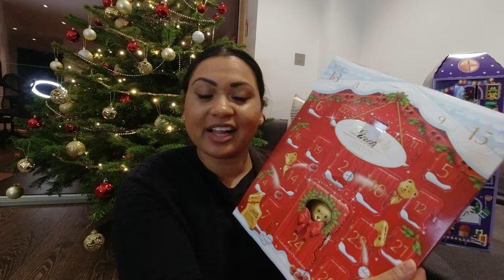My first London apartment balcony garden harvest December 2020 update - Vlogmas (2020) Day 4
Time for a London balcony garden update. Earlier this year I grew tons of fruits and vegetables and I wanted to give you guys an update video. In Today's video, I will give you guys a full review of everything I grew on my London apartment balcony in 2020. During lockdown 2.0 I decided it would be fun to clean up my balcony garden. I reorganized all my plants and I decided to prune and get rid of some of the dead plants and reshuffle things to get my balcony garden ready for the winter months. Now that my balcony is nice and tidy I thought I would give you guys an update on my total yield of everything I grew on a balcony and which plans are still alive in December.  This is my own garden that I have done by myself on my London Balcony! Nothing beats fresh produce that you grow yourself in your own self-sustainable garden.

☕️ Like this video? Help me make more videos like this.

💄Makeup I am wearing in this video:
Estée Lauder Double Wear Foundation 4N2 Spiced Sand
Maybelline Instant Anti Age Eraser Concealer
MAC Studio Fix Foundation NC44.5
MAC Eyebrow Styler Spiked
MAC Eye Brows Big Boost Fibre Gel - Spiked
Urban Decay Eyeshadow Primer Potion
Charlotte Tilbury Eyes To Mesmerize Cream Eyeshadow
Kat von d tattoo liner
Too Faced Better Than Sex Mascara
Benefit Cosmetics Hoola Matte Bronzer
NARS Cosmetics Madly Blush
BECCA Shimmering Skin Perfector Pressed Highlighter

🛍 Products mentioned in this video:
Zero Gravity Balcony Chairs - (amazon)

⚙️ The Gear I use to film my videos:
Full Tripod (Amazon)
Manfrotto Mini Tripod (Amazon)
Newer Ring Light (Amazon)
iPhone 11Pro Max (256GB) - Space Grey (Amazon)
DJI Osmo Action Camera (Amazon)
GoPro HERO5 Session Camera - Black (Amazon)
Lavalier Condenser Microphone (Amazon)
DJI Spark Drone (Amazon)